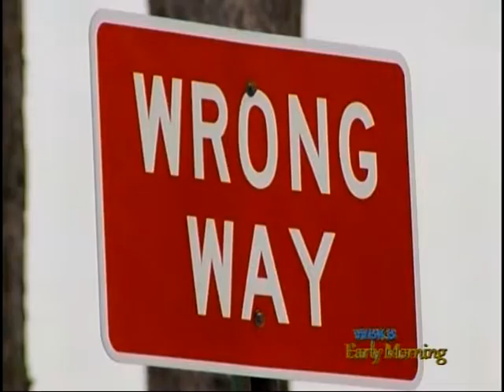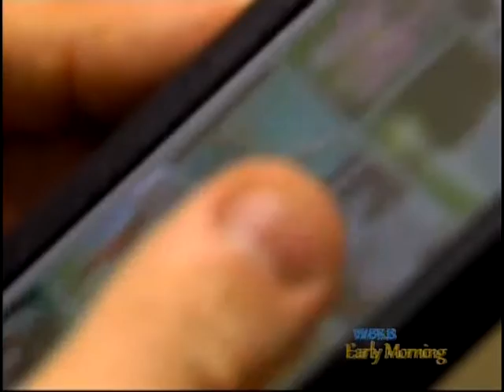Two Harbor Springs Arrests On Child Pornography